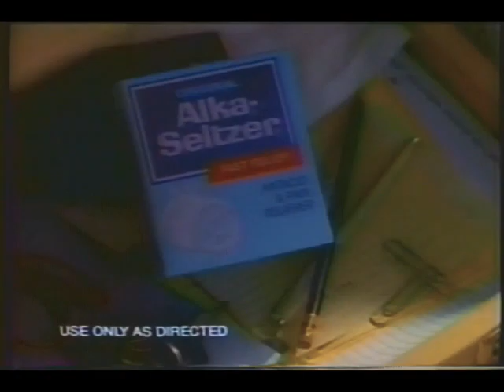Alka Seltzer Commercial 1993